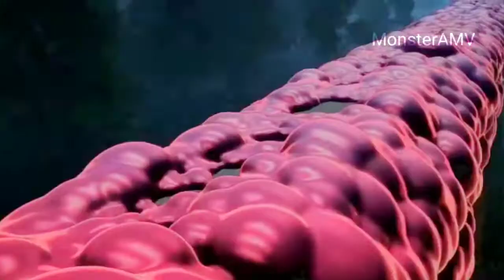Anime-Mix [ Mix - AMV ] - Centuries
Thankyou for WATCHING : Anime-Mix [ Mix - AMV ] - Centuries

WATCH HD VIDEOS
Title: Anime-Mix [ Mix - AMV ] - Centuries
Song: Centuries Nightcore
Edited by: KINE MONSTER AMV

Anime:
Black clover
Bleach
One piece
One punch man
Tokyo revengers
Tokyo ghoul
Naruto shipudden
Naruto:Boruto Next Generation
Mon Psycho 100
Jujutsu kaisen
Assassination Classroom
Fairy Tail